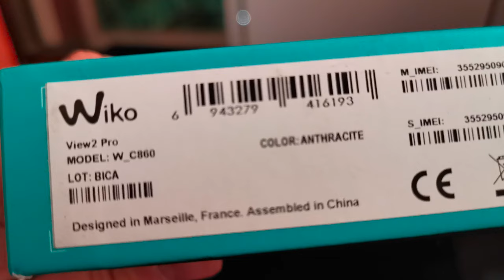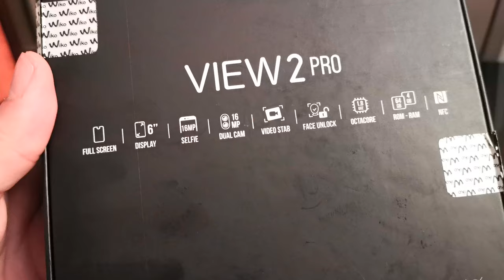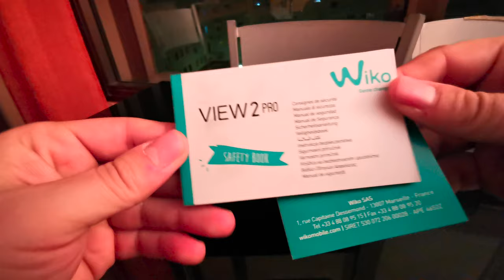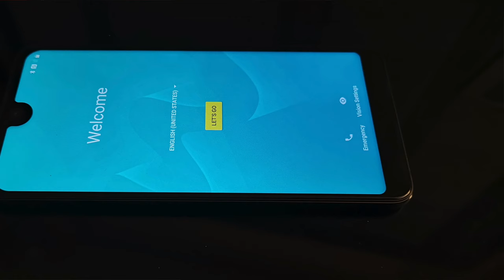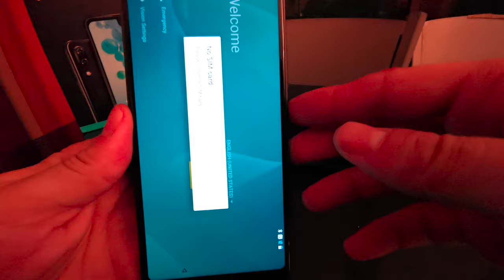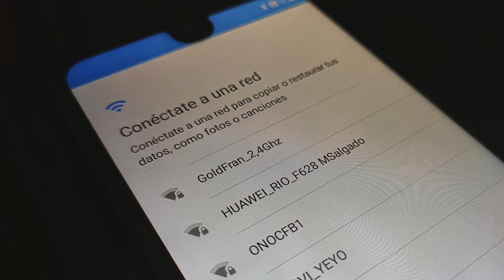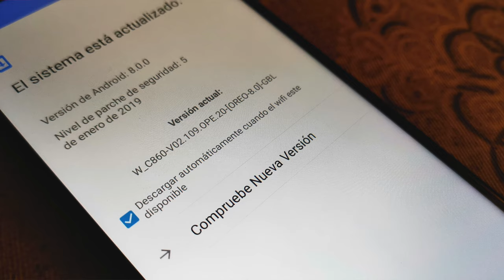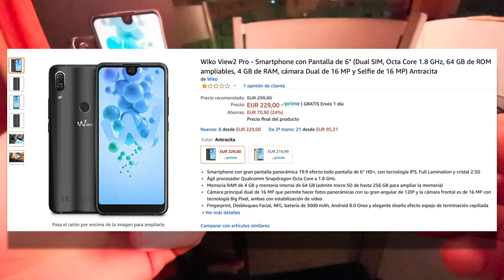Unboxing y preview del Wiko View 2 Pro [4K]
Os enseño el desempaquetado y las características técnicas y físicas de este dispositivo de Wiko